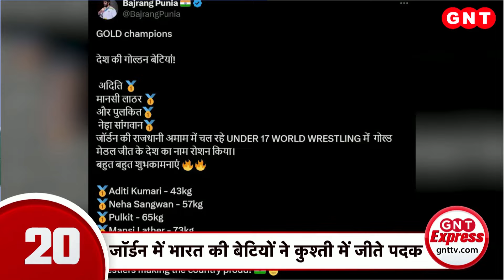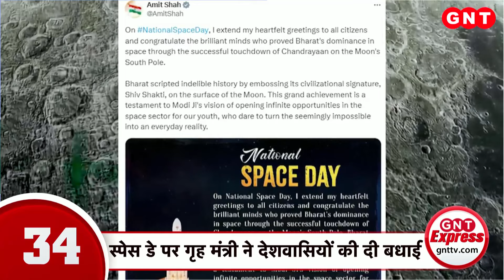TOP News: Kyiv पहुंचने पर PM Modi का हुआ जोरदार स्वागत, भारतवंशियों में जबरदस्त उत्साह | GNT Live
पीएम मोदी (PM Modi) स्पेशल 'रेल फोर्स वन' (Rail Force One) से यूक्रेन की राजधानी कीव (Kyiv ) पहुंच गए हैं. 3 दशक बाद यूक्रेन दौरे पर कोई भारतीय प्रधानमंत्री (PM Modi Ukraine Visit) पहुंचे हैं. आज यूक्रेन के राष्ट्रपति जेलेंस्की (President Zelensky) से पीएम मोदी (PM Modi) मिलेंगे. रूस-यूक्रेन में जारी युद्धविराम पर भी बातचीत हो सकती है. देखें बड़ी खबरें.